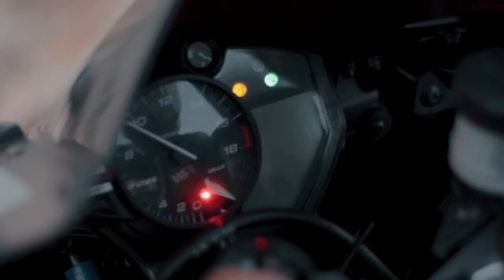KARDEŞİMLE GAZLADIM 2! | KONVOYUN ÖNÜNÜ KESTİK! | R6 Motovlog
BYK'dan sizlere yine istediğiniz bir içerik, yine en eğlencelisinden bir video! Sonlara doğru haykırma garantili. Mutlaka atlamadan izleyelim :D iyi seyirlerrss!